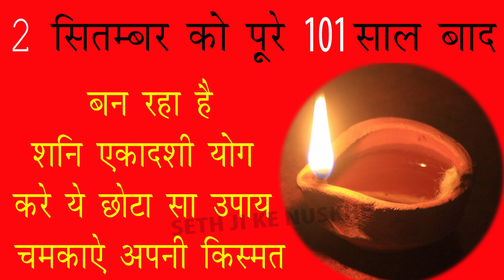2 सितम्बर को पूरे 101 सालों के बाद बन रहा है शनि एकादशी योग करें ये छोटा सा उपाय और चमकाए किस्मत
2 सितम्बर को पूरे 101 सालों के बाद बन रहा है शनि एकादशी योग करें ये छोटा सा उपाय और चमकाए  किस्मत

Follow Us On More Site -